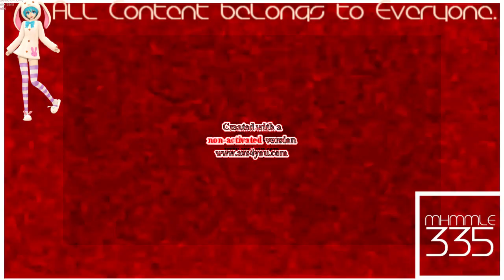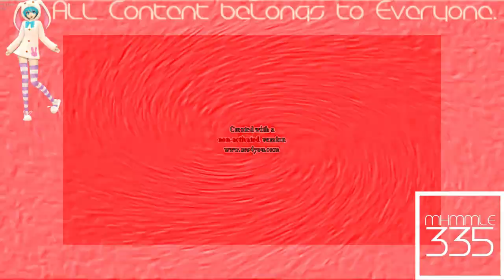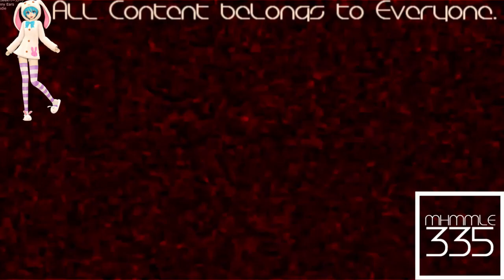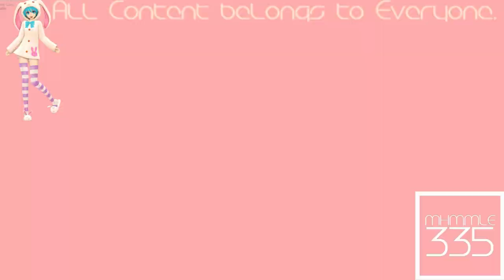(REQUESTED) KlaskyKlaskyKlaskyKlasky Effects in Phased Effect 2.0